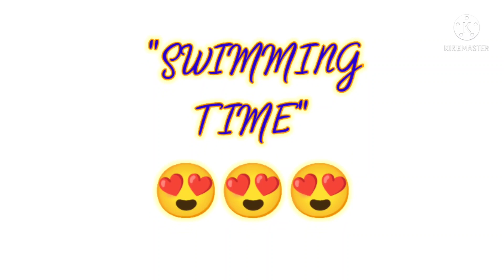"LIGO CHALLENGE" ala Fruit Queen🍉🍉🍉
Swimming time na mga palangga🤩🤩🤩